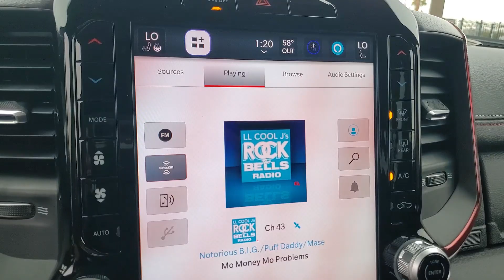2025 Ram 1500 Rebel Victorville, High Desert, Hesperia, Apple Valley, Adelanto CA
New 2025 Ram 1500 Rebel available at Victorville Motors located in 14617 Civic Dr, Victorville, CA, 92394.
Stock#: 25T1062 - VIN#: 1C6SRFLP2SN633820

Looking for your dream car? It could be the  2025  Ram 1500. The Ram 1500 strikes the perfect balance between tough strength and passenger comfort. Its fuel efficiency, impressive towing capacity, and safety features make it your go-to vehicle. The following are some of this vehicles highlighted options: Heated Steering Wheel
, Apple Carplay®/Android Auto®, Wireless Charging Station, Navigation System, Keyless Entry, Satellite Radio, Bed Liner, Adaptive Cruise Control, Back-Up Camera, Fog Lamps. Relax and enjoy getting the job done right in the strong and dependable Ram 1500. Come in for a test drive.